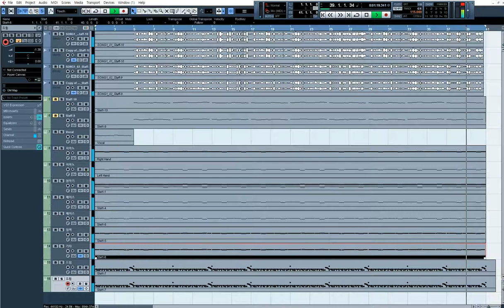[리메이크,보컬로이드] 주먹쥐고, むすんでひらいて, Go Tell Aunt Rhodie